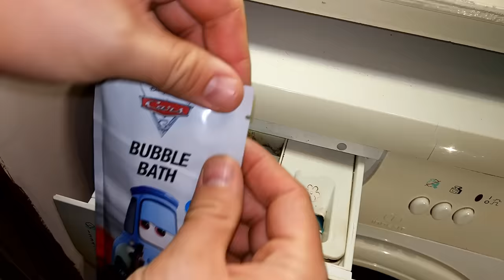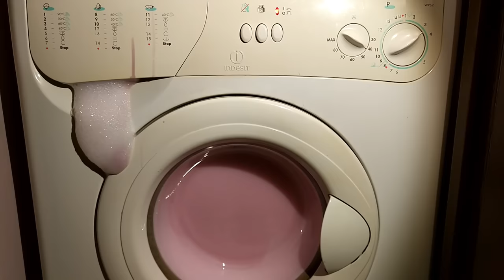Experiment - Bubble Bath - in a Washing Machine - Centrifuge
Bath Bubble + Bath Colour .